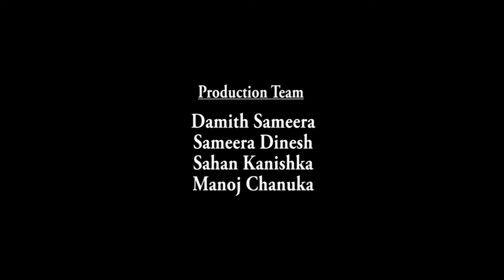VOICE Area Federation Success Stories and Educational Documentaries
VOICE Area Federation is a registered not for profit Association in Sri Lanka. These videos are to educate community and to build the capacity of them to enhance their living status.